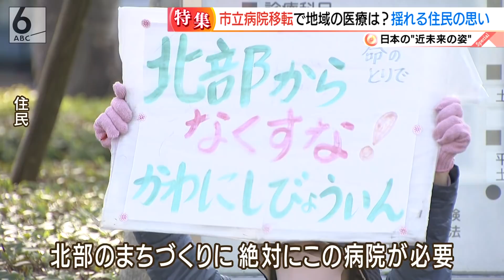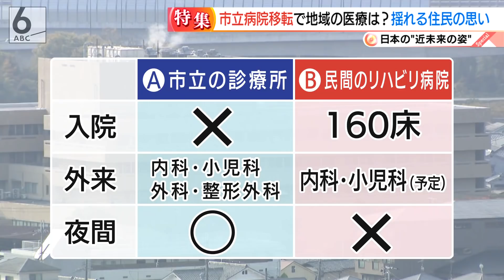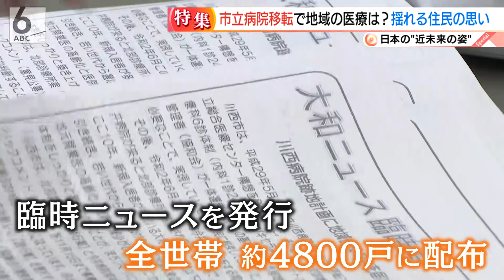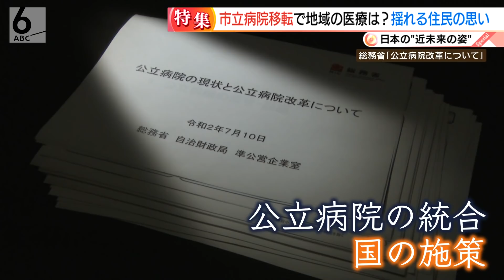“地域から病院が消える” 日本の近未来の姿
２年後に、市立病院を移転させる、兵庫県川西市。
住民から、不安の声が聞かれます。
地域の医療は、どう変わるのでしょうか？